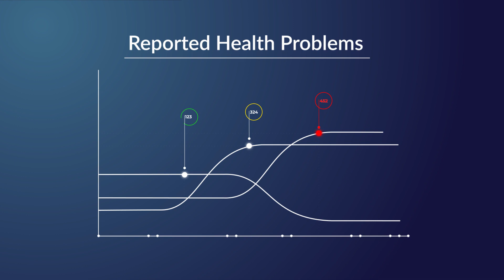VAERS and Vaccine Safety: How it Works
VAERS—the Vaccine Adverse Event Reporting System is a safety monitoring system that studies reports of possible health problems—also called “adverse events”—after vaccination to make sure every vaccine is as safe as possible.